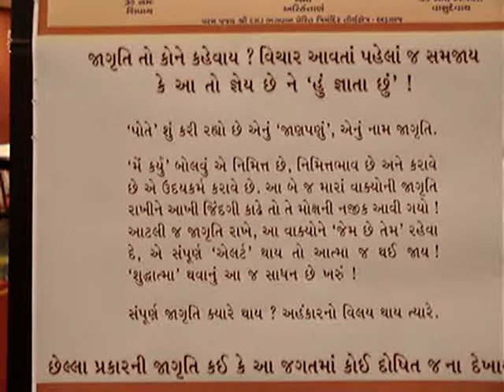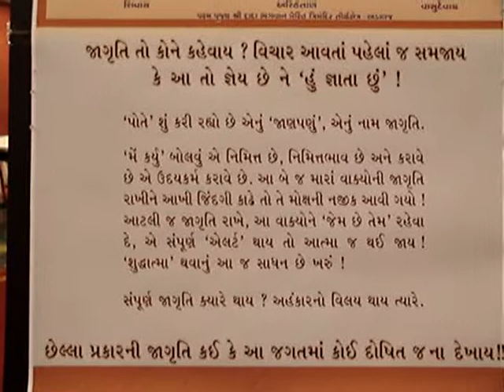Gnani Purush Dadashri :: Aptasutra :: Jagruti :: Awakened Awareness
Jagruti is the awakened awareness of the One who has realized the Self. With that there is the progressive increase in the experience of and as the Self. This is being taken up in one of the 4237 Aptasutras, cardinal liberating aphorisms of Gnani Purush Dadashri.

Awakened awareness is that in which even before a thought arises, the understanding prevails that this is gneya--that to be known and I am gnata--the knower.

Where there is jagruti, there is no pain-dukha.

Awakened awareness --Jagruti--is really best stated when even before a thought arises, it is undestood that this is 'that to be known'--gneya, and I am gnata--the knower.

Jagruti is the ongoing 'knowing' of what the self--Chandubhai (substitute your name) is doing.

'I did it', is the nimit--instrumental evidence --in the process, it is nimit bhaav--evidence of the intent, and the udayakarma--unfolding karma effect--is making (me--the self) do it.  If one spends the entire life keeping only the awareness of these two sentences of Mine, then he has come very close to moksha. If one maintains only this much awakened awareness ( in Akram Vignan we call it awakened, because before the Gnan Vidhi Self-realization, one is asleep with open eyes), keeps these sentences as they are, and becomes completely alert, then he becomes the Self. This indeed is the real instrument to become the pure Soul.

When does one become completely alert? When the ego dies, it happens.

What is the awakened awareness of the highest kind? It is: No one in this world is seen at fault at all.

Compilation of multiple Aptasuras of Gnani Purush Dadashri

Jai Sat Chit Anand

The above is a translation of the audio of the words printed in Gujarati on the welcome poster of the Seminar on Awakened Awareness and Detailed Study of Aptavani 12 of Dadashri in Baltimore, Maryland USA